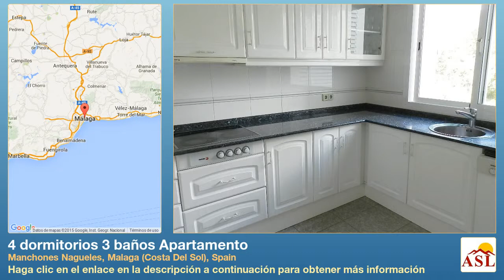4 dormitorios 3 baños Apartamento se Vende en Manchones Nagueles, Malaga (Costa Del Sol), Spain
Más información en Apartamento se Vende en Manchones Nagueles, Malaga (Costa Del Sol), Spain con 4 dormitorios, 3 baños

Este ático duplex de cuatro dormitorios y tres curatos baño esta en excelente condición e incluye su propio ascensor privado directo al apartamento. La propiedad tiene dos plazas de garaje subterráneo y un trastero incluido en el precio. La urbanización es seguro y es un complejo en uno de los lugares más de prestigouse en Nagueles, Marbella. Las propiedades se enfrentan al sur y tiene vistas panorámicas del mar, las montañas y los jardines privados que incluyen una piscina y jardines bien establecidos y mantenidos a un buen nivel. Nagueles está ubicado en la milla de oro en Marbella y es posiblemente una de las direcciones más prestigiosas de toda España. Este costa que tiene playas de arena suave y estan por un lado, un imponente telón de fondo de las montañas y muy cerca de la marina de Puerto Banús, vibrante y el otro es el 'lugar'